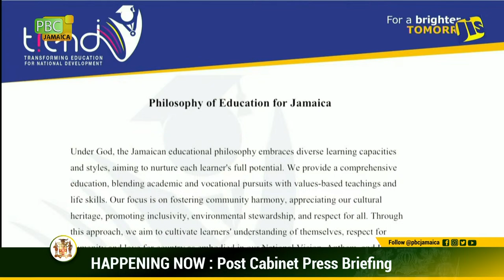Post Cabinet Press Briefing || April 17, 2024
Guest Ministers:
Minister of Foreign Affairs and Foreign Trade, Sen. Hon. Kamina Johnson Smith
Minister of Education and Youth, Hon. Fayval Williams